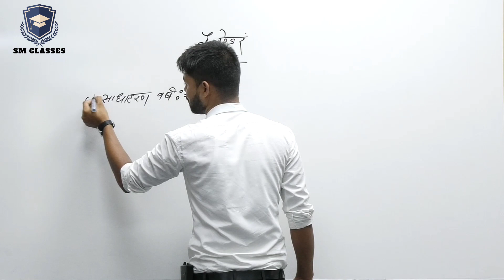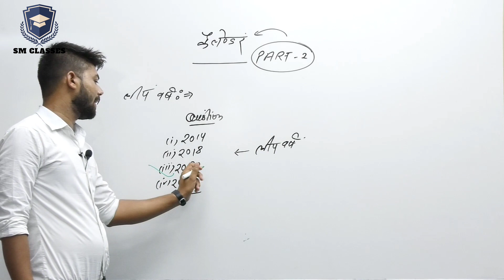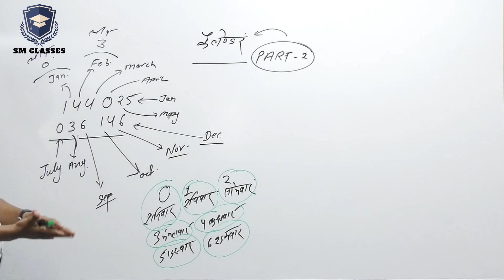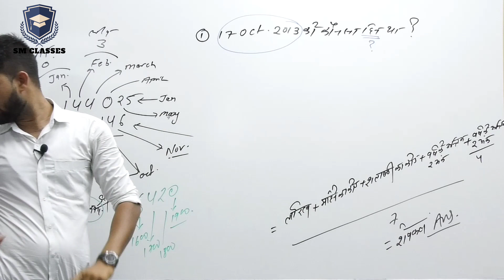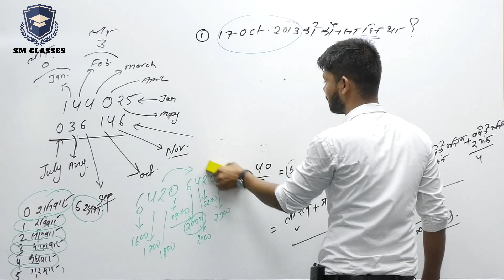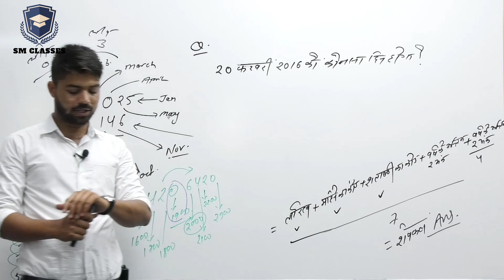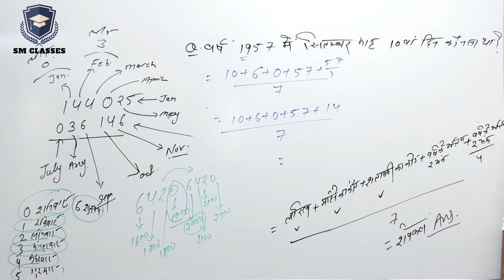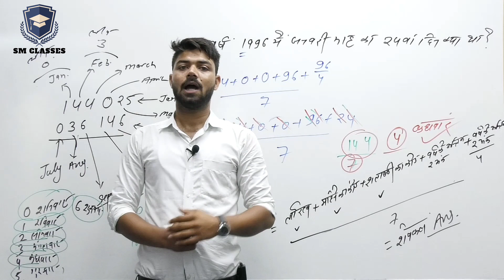Calendar Part-2 | Reasoning | MP police | SM classes | Mahesh Sir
Hey! How you all are doing? In this chapter, we are going to learn a new way of solving calendar questions without remembering Codes. This simple concept can help you to solve questions in your mind. Now you no longer need to learn codes. Watch the video till the end to learn this trick.

mp police, rj police, ssc cgl, ssc schl, railway exams, ntpc, bank po,